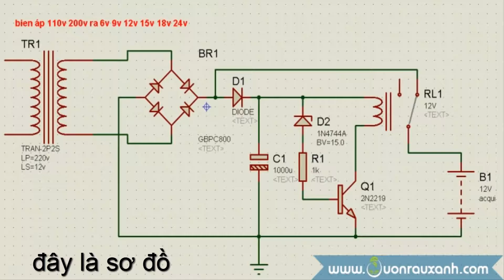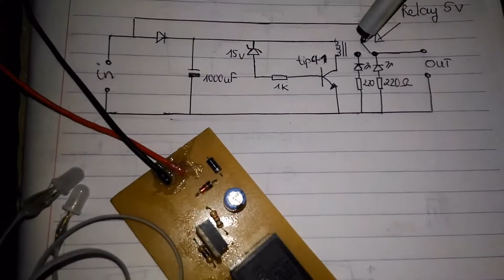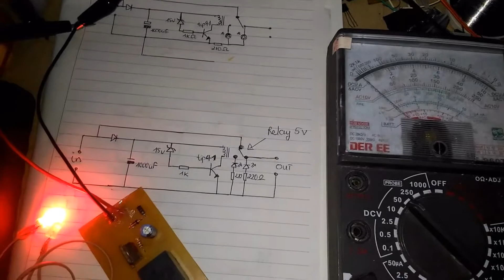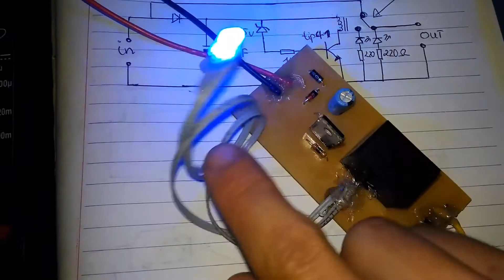Đttn - Hướng dẫn làm mạch sạc ác quy tự động đơn giản